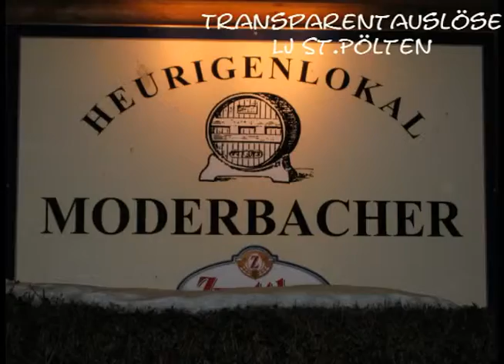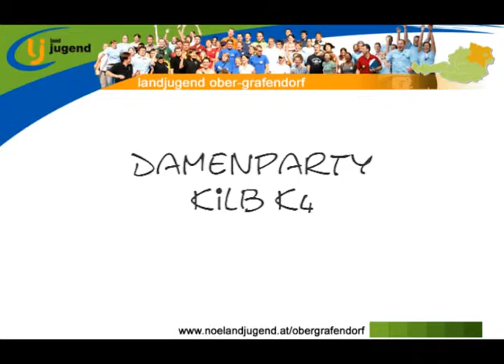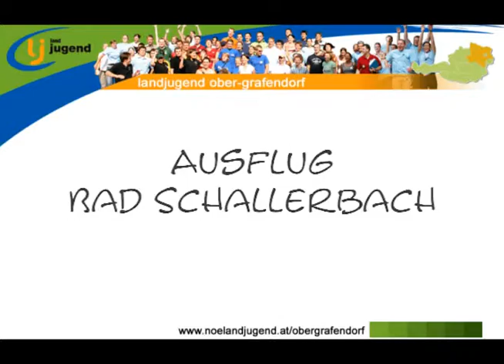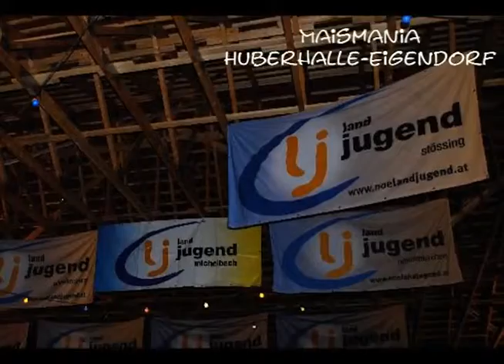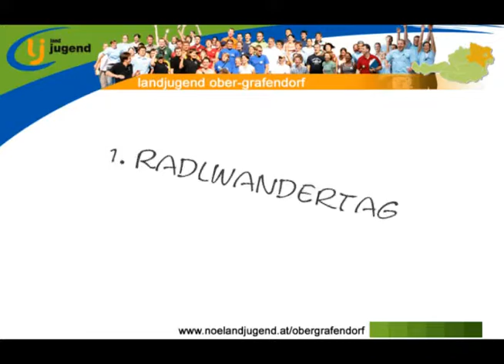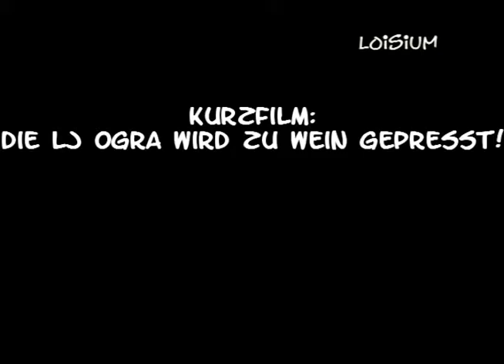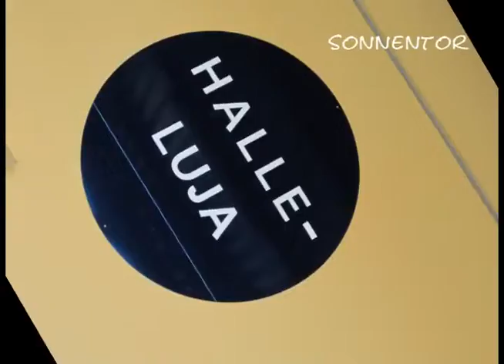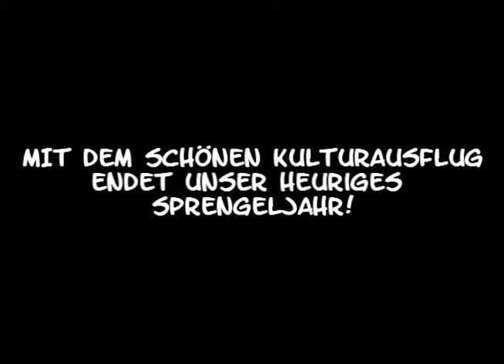LJ Film 2010/11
Der Jahresrückblick 2010/11 der LJ Ober-Grafendorf.